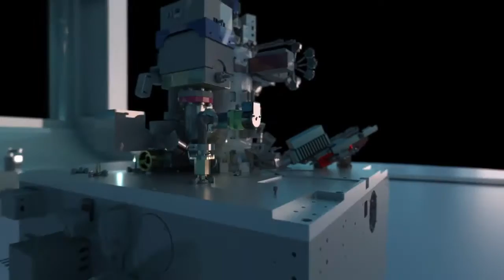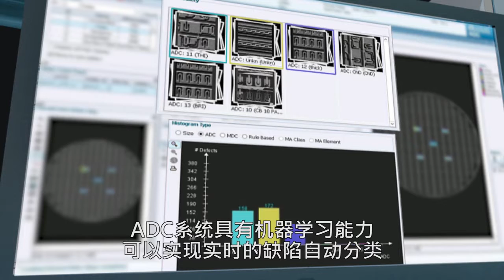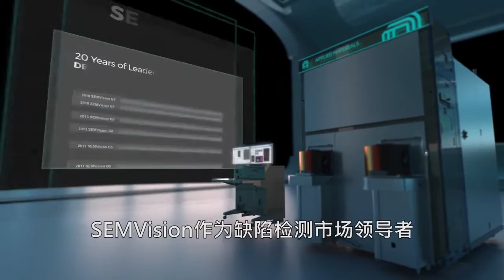Defect Review SEMVision G7